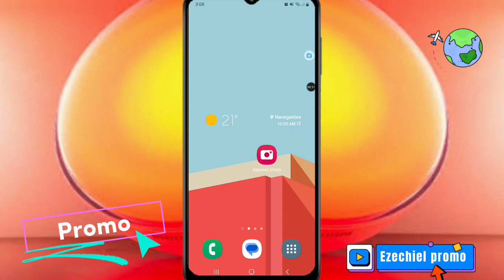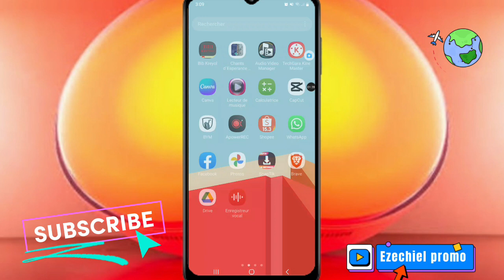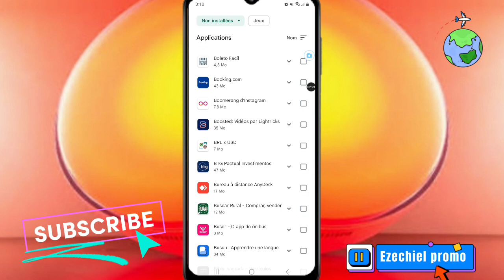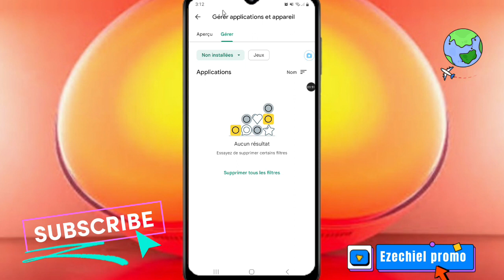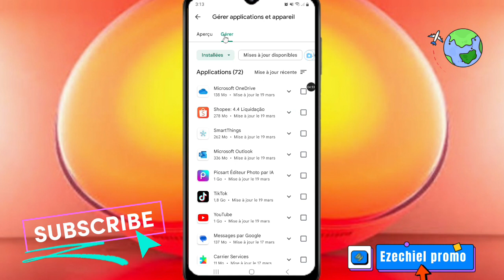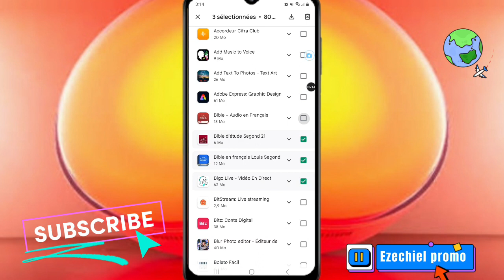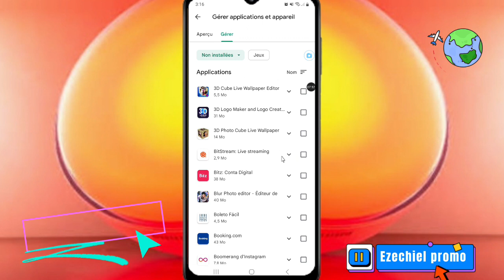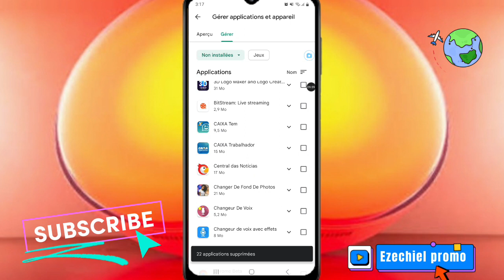Men kijan pouw rejwenn tout aplikasyon ou siprime ou de s installer sou telefonew sou kont Gmail wa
Men koman pou nou jwenn tout aplikasyon ki siprime ou de s'installer sou telefone e sa ap ede nou jere espace sou telefone nan paske aplikasyon sa yo toujou ap konsome BM annariyè plan li inpotan si nou pap itilize yo anko pou nou ta siprime yo sa ap ede telefone nou an mache pi byen e gen plis espace

mil mèsi zanmim yo pou sipo ki fem rive 3260 abòne mwn pa gen mo poum ta di nou mèsi

ou menm ki nouvo sou chanèl jis edem ak yn grenn abòne yn ti like yn ti kòmantè svp zanmim